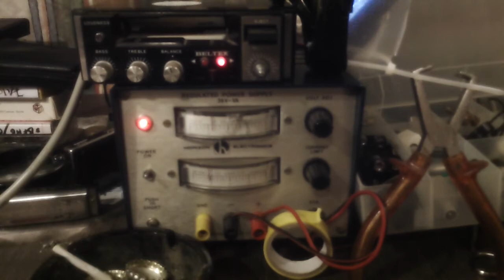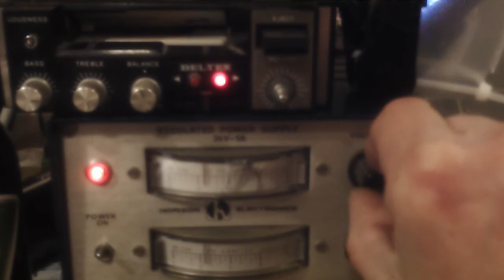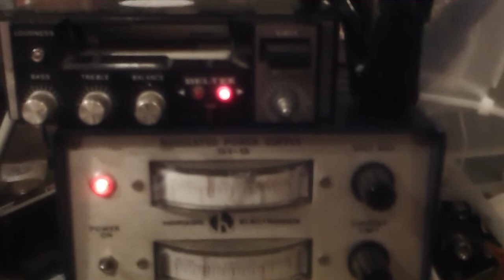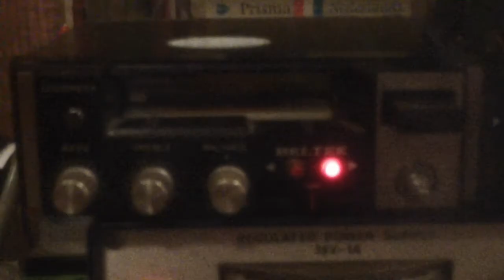TEST BELTEK AUTOCASSETTEPLAYER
TEST BELTEK AUTOCASSETTEPLAYER FOR TAPETREFF ARNHEM
Taped by Anja Zilvervisje / MysofilieTv 2013